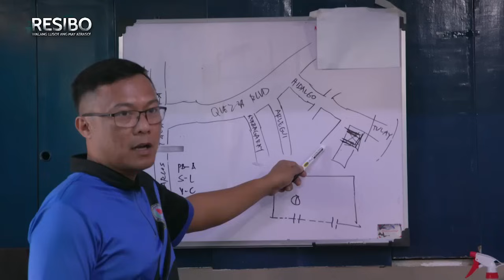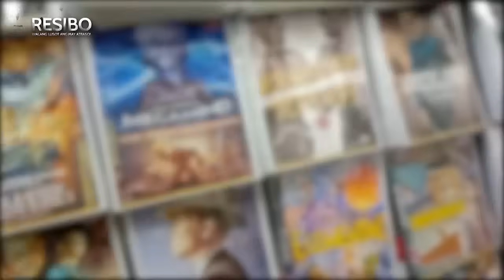Mga nagbebenta ng mga DVD na naglalaman ng X-rated films sa Quiapo, bistado! | Resibo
Sa pagkumpiska ng mga awtoridad sa mga pirated DVD na may laman na X-rated films sa Quiapo, napag-alaman na ang mga modelo sa mga cover nito, menor de edad pala! Panoorin ang video

Catch the latest episodes of 'Resibo: Walang Lusot ang May Atraso' every Sunday at 5PM on GMA, hosted by Emil Sumangil.

'Resibo: Walang Lusot ang May Atraso' aims to serve as a credible and reliable tool to hear grievances and complaints, expose wrongdoings, and take a proactive stance by providing concrete actions that will give hopeful resolution to every case featured.